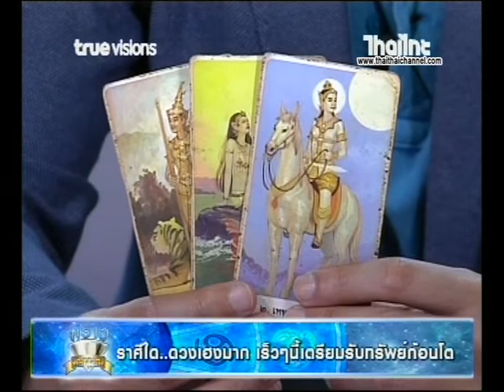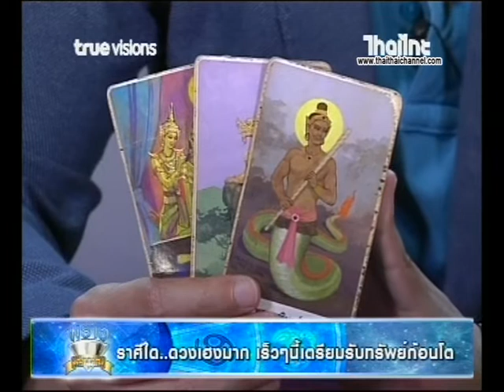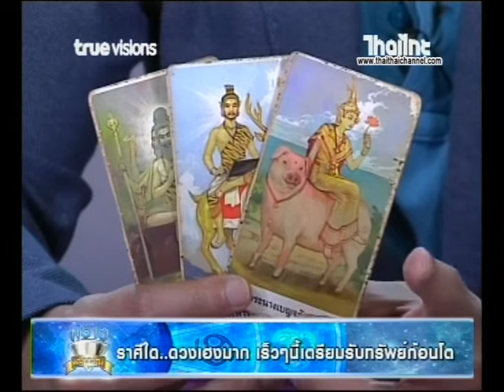ผ่าดวงรับทรัพย์ | ราศีใดดวงเฮงเตรียมรับทรัพย์ก้อนโต 18/03/63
ผ่าดวงรับทรัพย์ | ราศีใดดวงเฮง เตรียมรับทรัพย์ก้อนโต 18/03/63
ชมได้ทุกวัน จันทร์-ศุกร์ เวลา15:00-17:00 น.